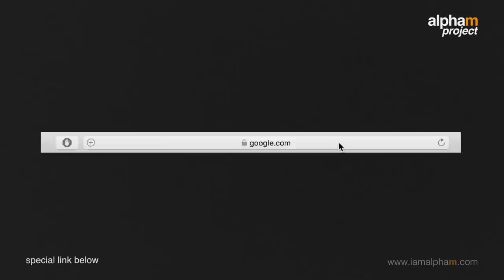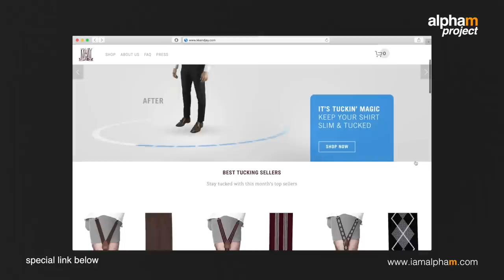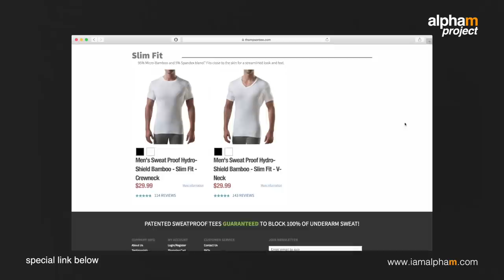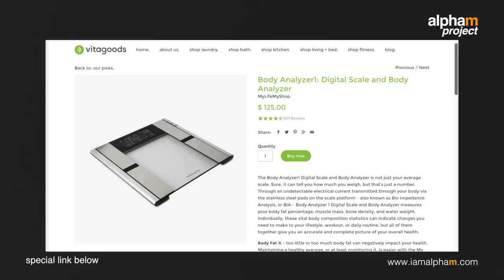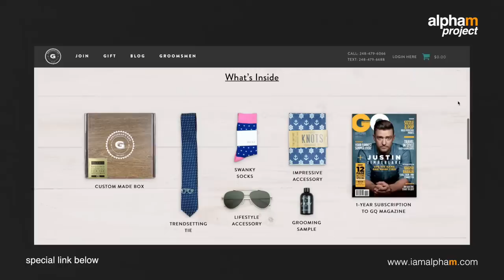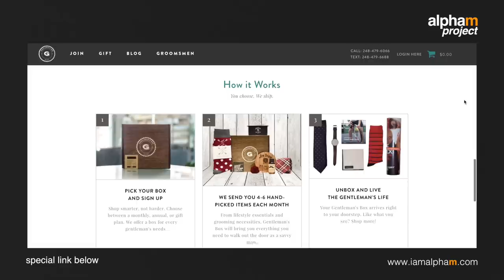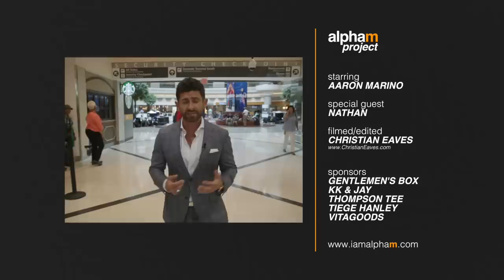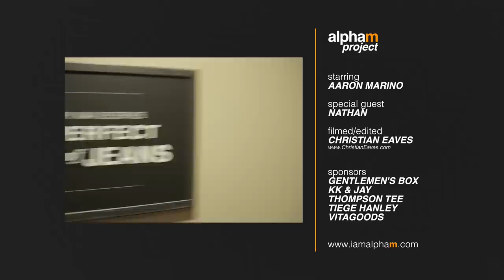Alpha M Project *SEASON FINALE* Nathan | (We Saved The BEST For Last) S4E5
In this video men's style, grooming, fitness and lifestyle expert, Aaron Marino of IAmAlphaM, AaronMarino,  Pete & Pedro , and Fashion Anchor received over 1,000 auditions for the Alpha M. Project Season 4. The field was narrowed to 24 and then viewers voted for the favorite top 5! Now Alpha is presenting episode 5 of season 4, the season finale!

Background

Nathan is 27 years old, married, and has a child. His life has been full of struggles including being homeless. His mother was a single mom, and money was always tight. He never could have friends come over because he was in a homeless shelter. His mother was always working so he couldn't be taken to a friends house. Also, he moved 20 times in 27 years which was prohibitive to having long term friends. He now has a career in the tech industry which supports his family. To advance his career, he knows his style matters.

Current Wardrobe

Nathan is what the Alpha M. Project is all about -- so Alpha is so happy Nathan's episode is the finale. Nathan's story touched Alpha - it's amazing. Nathan discusses his clothing -- most of the pieces came from Kohl's. The wardrobe consists of mainly polos and khakis which is his staple for work. His shoes can be better, and the fit of the shirts and pants can be better too. Nathan displays his date outfit too. He has to be thrifty with his money so his goal was to cross-utilize the pieces. He also has another pair of shoes (red sneakers), shorts (his only pair), and a belt (worn-out leather).

Grooming and Shopping Trip

At Dyar and Posta Salon, Nathan is getting his hair done with Madison. They're keeping the length but texturing it. They're also going to taper the sides. Alpha styles it with Pete and Pedro SALT and Putty, then hits it with the hairdryer. The beard is tightened up too. The head to Johnson & Murphy and Macy's for his shopping spree. They find some slip-on fashion sneakers, black dress shoes, slip-on loafers, and double monks. They also hit DXL for green cargo shorts, chinos, slacks, and jeans. They got shirts for days, pull-overs, hoodies, and more! Big dude clothes cost more, but they found some deals. Nathan wanted Anson Belt & Buckle more than anything. And they hooked him up!

Presenting the New Wardrobe

The first look screams smart casual: cool fashion sneakers, olive green chinos, white oxford, and Henley. The second outfit features slip-on black shoes, slacks, jacket, and button-down plaid oxford. The next ensemble is a blue K&G suit for $120 with double monk shoes, shirt, tie, and pocket square. Last, the final outfit is an 'everywhere look' with slip-on loafers, Lucky non-distressed jeans, and short sleeve button-down shirt.